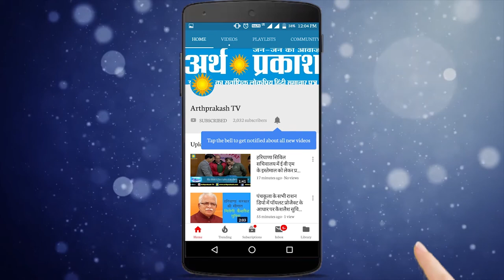Panchkula : शीश महल में हुआ सर्व धर्म सम्मलेन माय नेशन माय पैशन का आयोजन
पंचकूला के गाँव कोट बिल्ला स्थित शीश महल में सर्व धर्म सम्मेलन का आयोजन किया गया जिसमें मुख्य अतिथि इंद्रेश,वरिष्ठ प्रचारक राष्ट्रिय स्वयं सेवक संघ ने अपने सम्बोधन में कहा की हमने हिंदुस्तान में जन्म लिया है इसलिए हम हिंदुस्तानी है इसपर हमें फक्र होना चाहिए, जिंदगी में दोस्त मिल जाए या दोस्त बनाना आ जाए तो जिंदगी खुशनुमा हो जाती है और इन्होने आगे कहा हमारा रास्ता नफरत का नहीं मोहब्बत का है